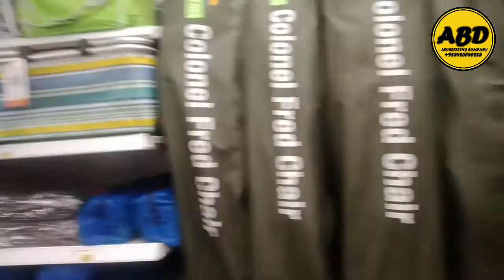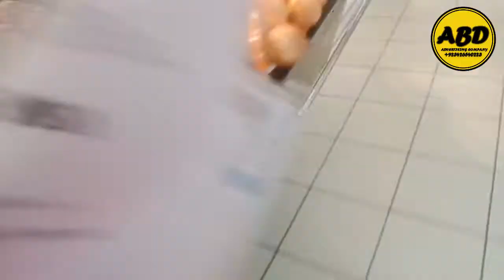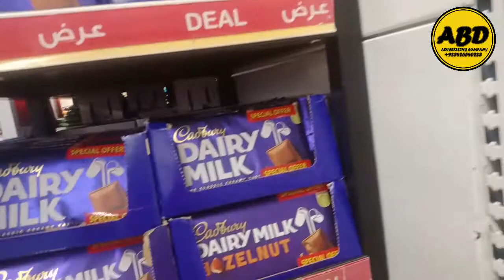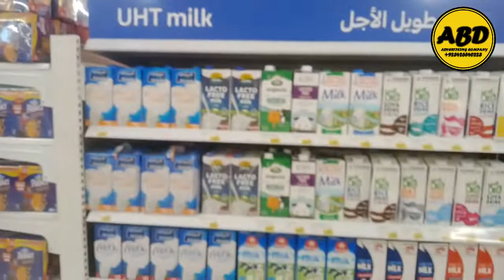BURJUMAN Mall 2022 Dubai - walking tour | World's Best Place for shopping | Meeting with |Azeem Dar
BurJuman is one of the oldest shopping malls in Dubai, in the residential area of Bur Dubai, in Dubai, United Arab Emirates. It is developed and owned by Al Ghurair Group. The distinctive landmark comprises over 2.8 million square feet of mixed-use space including the shopping mall, business tower, hotel suites, and duplex residences. The BurJuman Metro Station entrance, which is near the North Wing, offers visitors a close and convenient link to the mall. Located in Bur Dubai, the Burjuman Mall is a popular shopping destination and a spot for families and friends to hang out together.  The exciting range of events, activities, and things to do in Burjuman mall makes it one of the top 10 malls in Dubai.